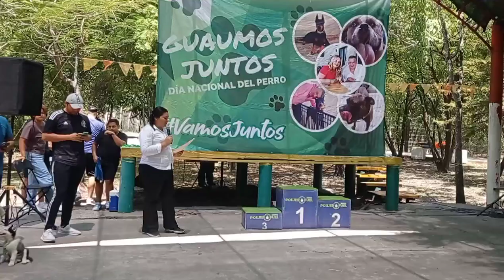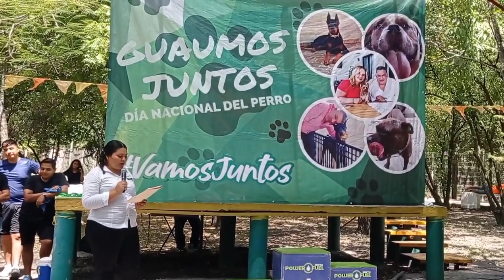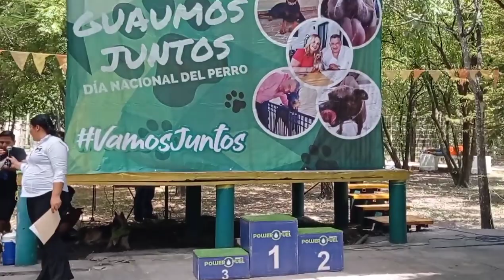Asociación Por mis Bigotes pide un alto al maltrato animal y cuidado responsable de los animalitos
Asociación Por mis Bigotes pide un alto al maltrato animal y cuidado responsable de los animalitos , en el Día Nacional del Perro.